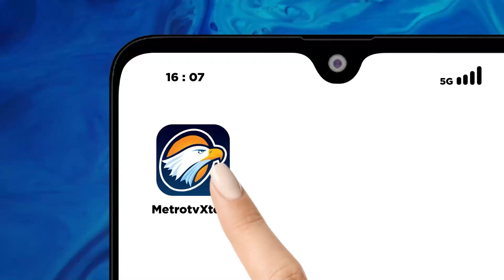Alasan Kejari Jaktim Tahan Jubir Timnas Amin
MetroTV, Kapuspenkum Kejaksaan Agung, Ketut Sumedana menjelaskan bahwa langkah penahanan Indra Karismaji dalam perkara pajak, tidak melanggar instruksi jaksa agung, tentang penundaan perkara hukum peserta pemilu 2024. Menyoal permintaan penangguhan penahanan, kejaksaan sedang mempertimbangkan.